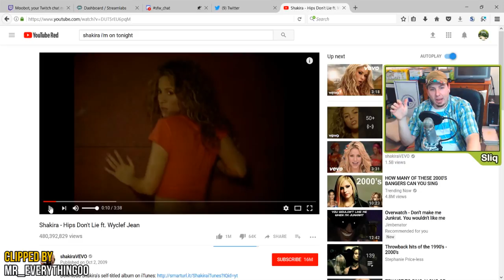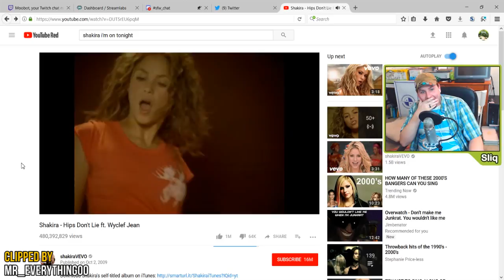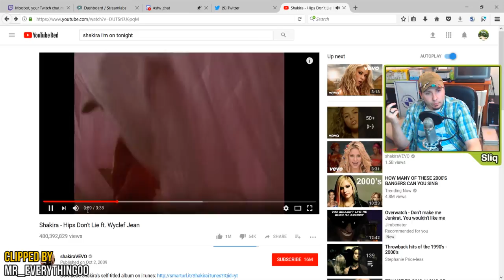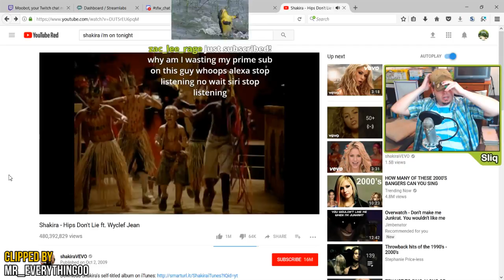"My Hips Don't Lie" - Destiny 2 Stream Highlights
I stream Tues-Thurs, 7pm-11pm EST.

Shakira really is an a-hole isn't she? What a terrible music video. The only parts that made sense was she was shaking her stuff all on camera, and even then she looked like a real moron.

Also, Wycleff Jean stole money from his own charity foundation. Which is arguably worse than dancing terribly and singing like Kermit the frog.

Arguably.

Join my fan clan, Ward of Noon!

Be sure to specify if you are on XBox or PS in order to get the clan tag!